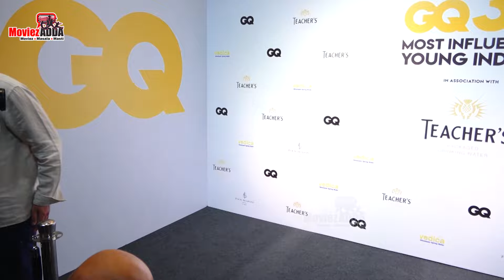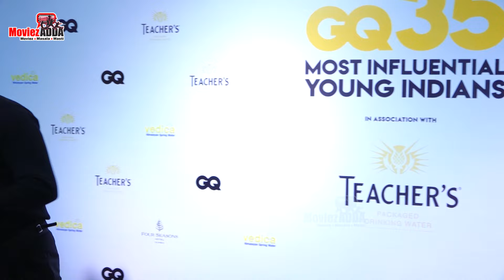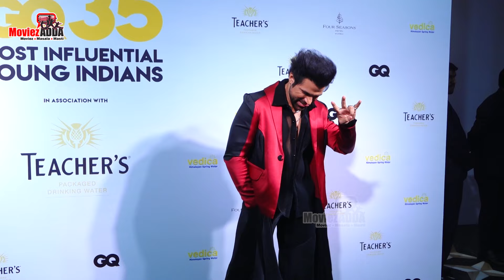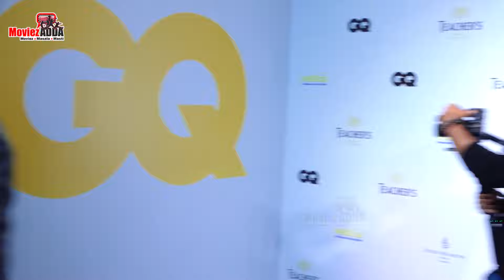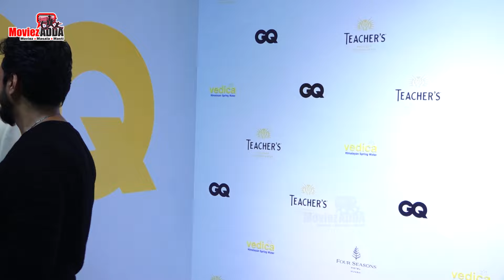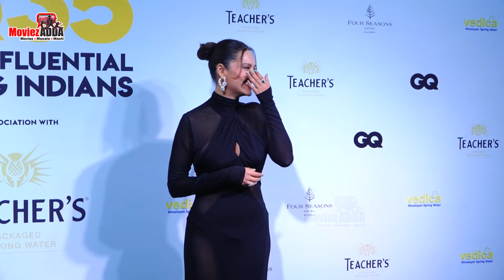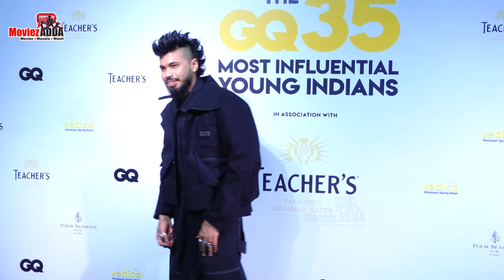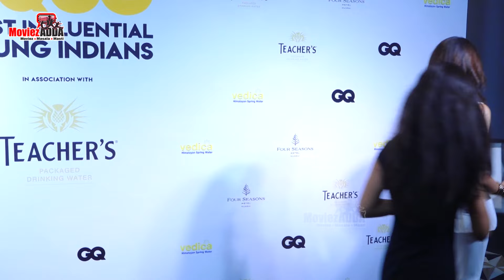Tiger, Varun, Mannara Chopra, Bhumi, Palak, Nayanthara At GQ35 Most Influential Young Indians Awards